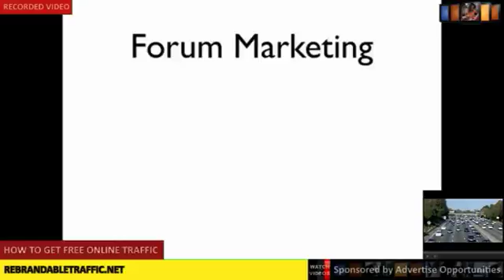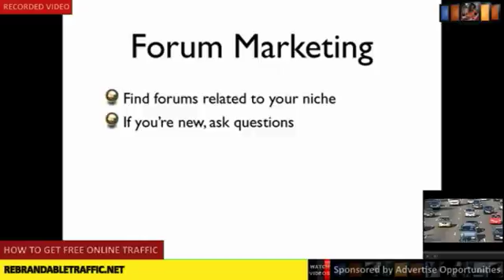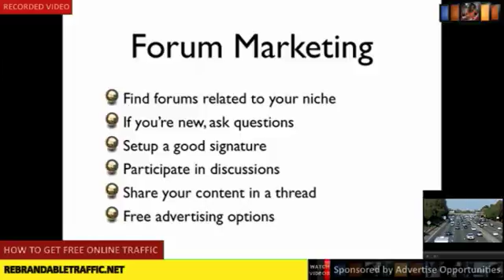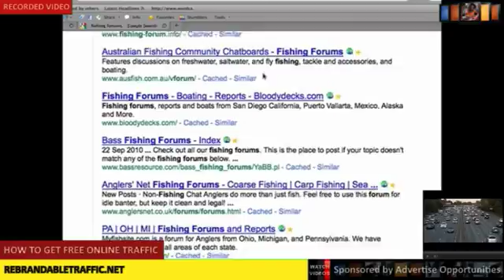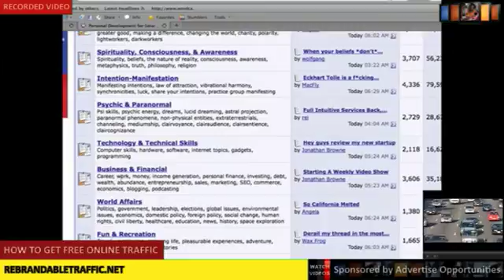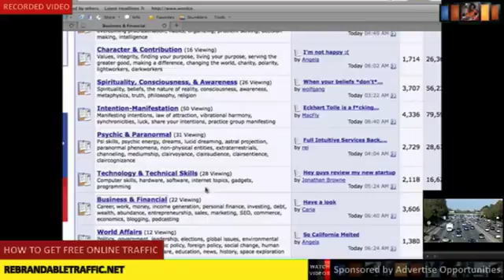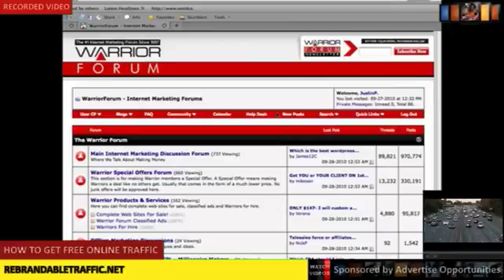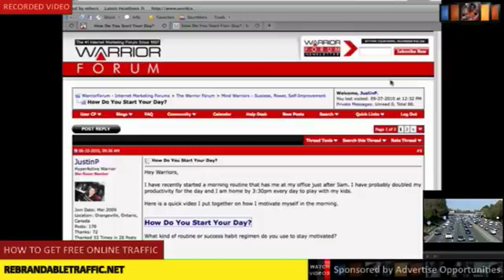Forum Marketing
Origin: Rebrandable Traffic
Subject: This is a video that shares information
about forum marketing.